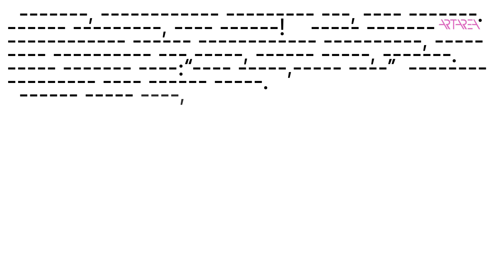სქოლიო - ანა ჭაბაშვილი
ქართული ენა სწრაფად იცვლება, ყოველდღიურ მეტყველებაში ჩნდება ბევრი ახალი სიტყვა, გრამატიკულად გაუმართავი ფორმები და ა.შ. რას გვირჩევენ ამ საქმის პროფესიონალები?

„სქოლიოს“ სტუმარია ფილოლოგი და რედაქტორი, ანა ჭაბაშვილი